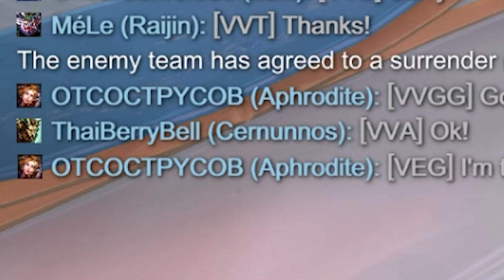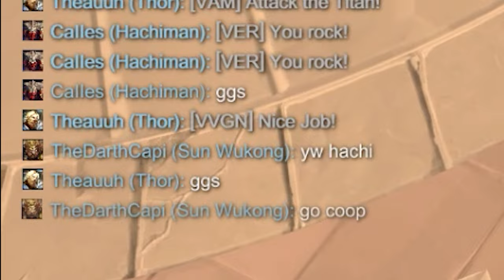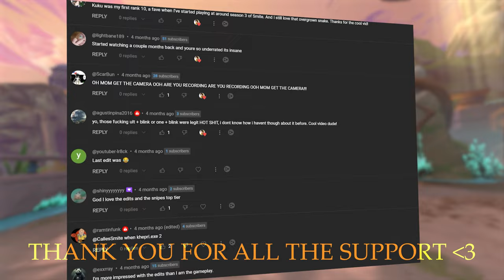Calles's Best of 2023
thank you to everyone who supported me trough the years and let's make it a better 2024!

testing out the ads thing (let me know)